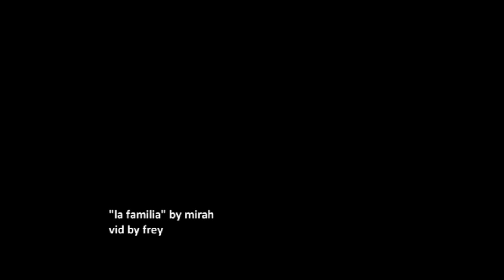Sleep Together (Jack & Liz)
"La Familia" by Mirah
everything else by NBC